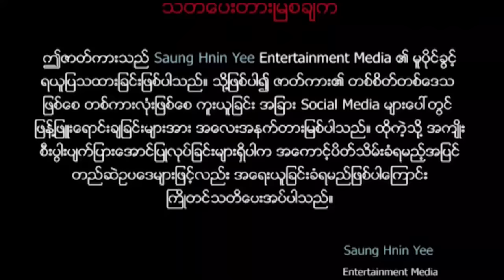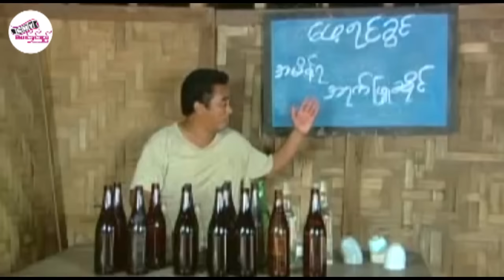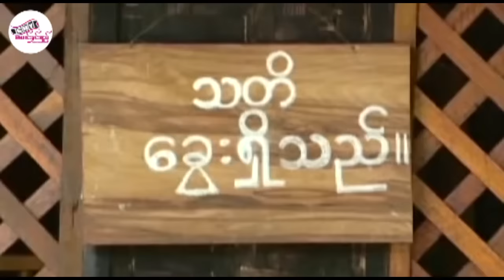မြန်မာဇာတ်ကား "လှတောသားကွ ချစ်တက်တယ်" နေထူးနိုင် ခွန်ဆင့်နေခြည် (အပိုင်း- ၁) Myanmar Movie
မြန်မာဇာတ်ကား "လှတောသားကွ ချစ်တက်တယ်"  (အပိုင်း- ၁) -  Myanmar Movie
သရုပ်ဆောင် - နေထူးနိုင်၊ ခွန်ဆင့်နေခြည်၊ ဗေလုဝ၊ အရိုင်း၊ ကျော်ထူး၊ ရှက်တယ်
ဇာတ်ညွှန်း - လှကျော်နေ
ဒါရိုက်တာ - ဇော်ထွန်း
Saung Hnin Yee Entertainment Media